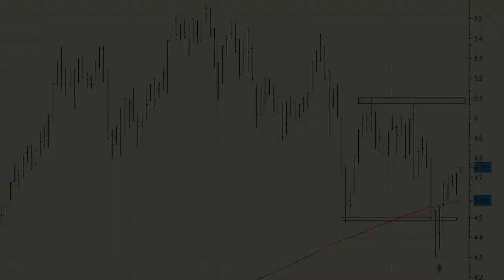Análisis Técnico de IAG: ojo al abandono de la media de 200 sesiones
La serie de precios de IAG se encuentra cotizando en un nivel clave a medio y largo plazo. El valor del Ibex 35 ha conseguido sujetarse en las inmediaciones de la media de 200 sesiones no sin antes darnos un susto de consideración tras abandonar el nivel de los 4,71 euros.

Las subidas de las últimas sesiones le han permitido volver a subirse por encima del promedio móvil de 200 sesiones.